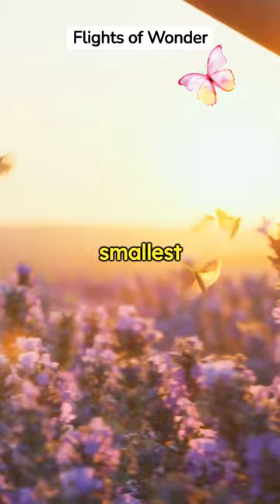Unveiling the Mystical Wonders of Butterflies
📖 As we flutter through gardens and meadows, discover the vital role butterflies play in pollination and ecological balance. Uncover the untold stories behind their symbolic significance in cultures around the globe and the delicate connections they weave within the tapestry of nature.

Join us in celebrating the fleeting magic of butterflies, where every delicate flutter tells a story of transformation, resilience, and the timeless dance of life. 🌺🦋 ButterflyBallet NatureElegance WingedWonders FlutteringBeauty 🌿✨